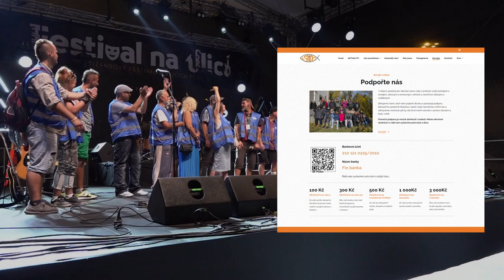K Srdci Festival na ulici 2024 sestřih